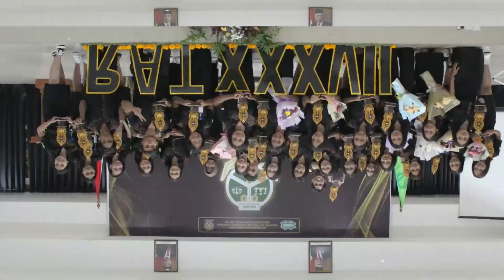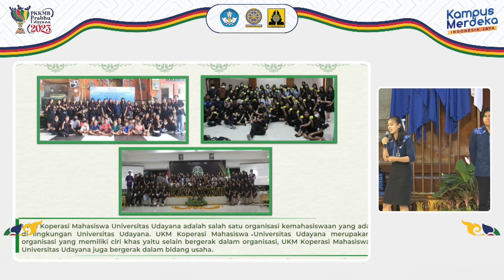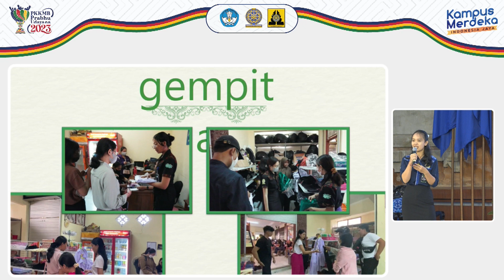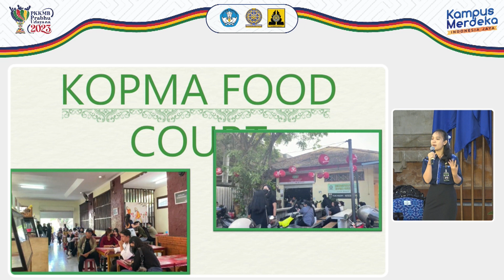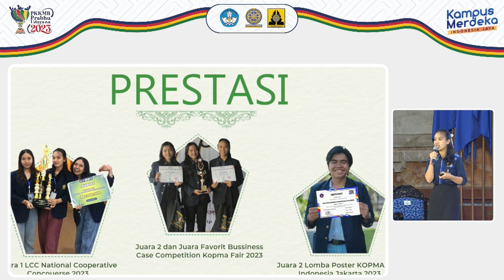Presentasi UKM KOPMA pada PKKMB 2023 Hari Kedua [11]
Universitas Udayana melaksanakan kegiatan Pengenalan Kehidupan Kampus Mahasiswa Baru (PKKMB) yang berlangsung selama dua hari yakni 15 dan 16 Agustus 2023. PKKMB yang diikuti sekitar 6.500 mahasiswa, dan juga diikuti oleh mahasiswa lama sebanyak 185 orang ini mengambil tema “Aktualisasi Potensi Mahasiswa Yang Akademis, Bijaksana, dan Matang Sesuai Visi Universitas Udayana”. PKKMB dibuka langsung oleh Rektor Unud yang ditandai dengan penancapan kayon dan penyematan nametag peserta.

Ketua Panitia PKKMB I Made Sarjana, mengatakan PKKMB 2023 kali ini agak berbeda dengan PKKMB sebelumnya, karena kali ini Unud memberikan ruang kepada mahasiswa sebagai panitia untuk berperan aktif dalam pelaksanaannya agar dapat memberikan warna dan suasana yang baru dengan pemikiran-pemikiran yang baru, penuh dengan inovasi sesuai irama kekinian. Walaupun demikian PKKMB ini tetap mengacu pada pedoman, kaedah, nilai dan aturan main  serta tidak terlepas dari etika pengenalan kehidupan kampus itu sendiri. Serta motto PKKMB kali ini adalah CHAANAKYA HANASTHA GYANI DIVESA (Pelajar yang menguasai ilmu pengetahuan, dewasa, serta bijaksana).

Rektor Universitas Udayana Prof. Dr. Ir. I Nyoman Gde Antara, M.Eng., IPU.mengatakan, PKKMB merupakan rangkaian kegiatan pengenalan kehidupan kampus bagi mahasiswa baru untuk memberikan pengenalan kepada mahasiswa guna menyesuaikan diri dengan ragam kegiatan akademik dan kemahasiswaan yang dapat meningkatkan potensi dan kreativitas serta inovasi diri mahasiswa. PKKMB ini juga diharapkan dapat menanamkan nilai - nilai luhur (University Values) dan filosofi pendidikan Universitas Udayana bagi mahasiswa baru sehingga meningkatkan kebanggaan menjadi bagian dari Universitas Udayana.

Dalam rangka menyiapkan mental dan memberikan gambaran tentang sistem pembelajaran dan kehidupan di kampus, maka diperlukan adanya PKKMB untuk mempercepat adaptasi dengan lingkungan universitas. Pada era reformasi pendidikan tinggi yang berbasis kompetensi dan otonomi penyelenggaraan perguruan tinggi untuk meningkatkan daya saing, adanya hal-hal paradoksial dalam penerimaan mahasiswa sebagai warga baru kampus harus diakhiri.

Berbagai jargon tujuan dan sasaran manfaat yang sifatnya doktrinal diganti dengan tujuan dan sasaran manfaat yang dapat diuraikan secara akademik benar, serta secara operasional layak untuk dilaksanakan. “Demikian pula berbagai bentuk penyimpangan harus sudah diakhiri dan diganti dalam bentuk kegiatan yang dapat dipantau dan dievaluasi secara terbuka oleh semua pihak yang terlibat,” ujarnya.